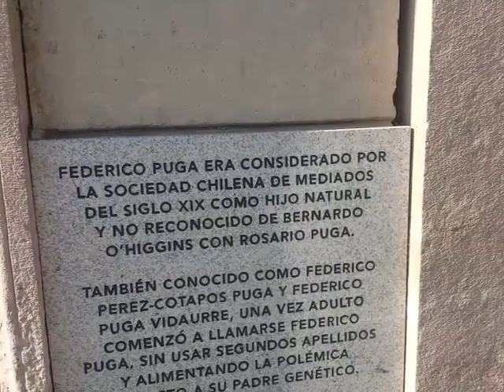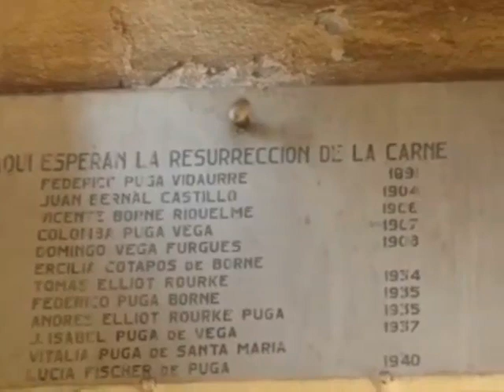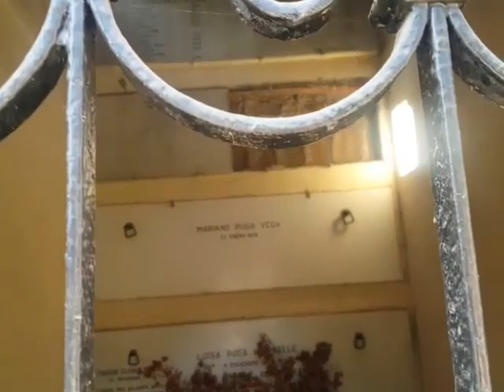Descendientes de Ohiggins en Chile Cementerio General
Si te gusta el contenido del canal y quiere apoyarlo para que sigamos con futuros videos , invitame un cafe: